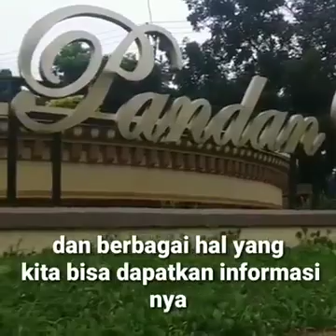Cara kenal pasti virus corona